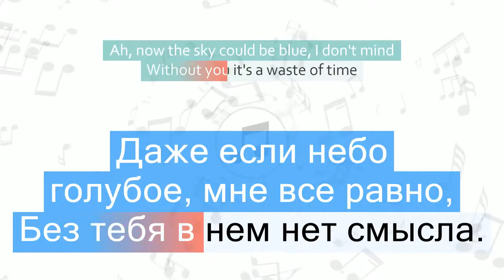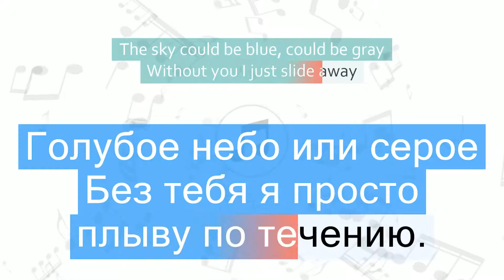Coldplay - Strawberry Swing Перевод песни На русском Слова Текст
Текст песни Strawberry Swing и перевод слов
Караоке

📣 Быстрый переход к нужной части песни:
1 часть - 00:06
2 часть - 00:19
3 часть - 00:30
4 часть - 00:47
5 часть - 00:57